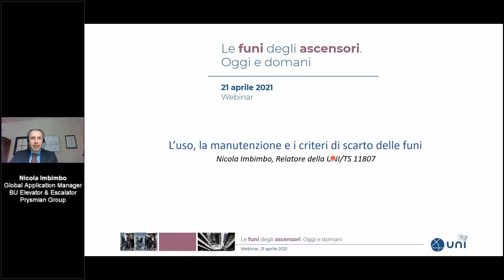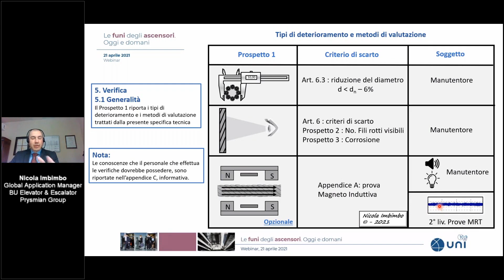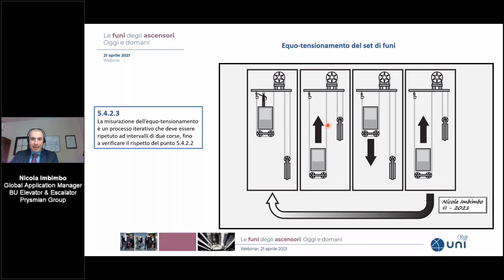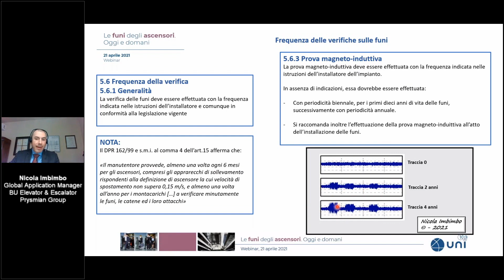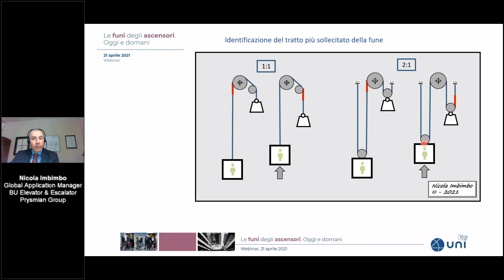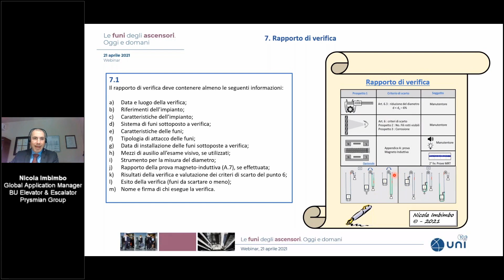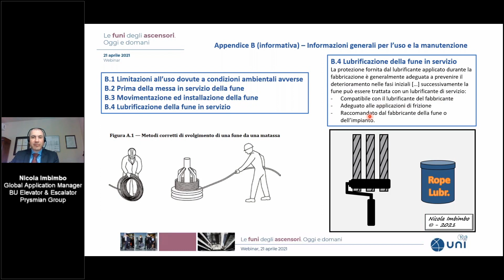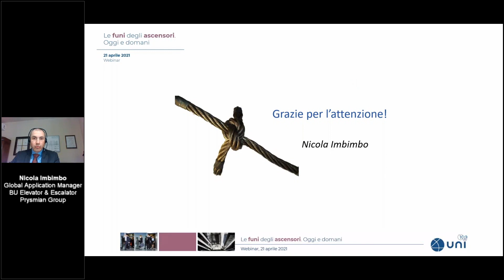Webinar UNI TS 11807: Criteri di scarto per le funi ascensori. Presentazione di Nicola Imbimbo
Questo video è una estrazione dal Webinar UNI della mia presentazione, dedicata alla Specifica Tecnica UNI TS 11807 per i criteri di scarto delle funi.
Se volete approfondire gli argomenti, contattatemi tramite i riferimenti che trovate al termine di questo video.